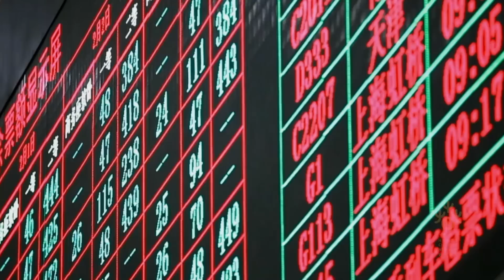Trailer | 2022 "Happy Chinese New Year" global launching and concert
Join us to watch the global launching and opening concert of the 2022 "Happy Chinese New Year" activities at 7:05 pm, Jan 27 (GMT+8)!

The concert will cover both Chinese and Western classics as well as Olympic-themed melodies with a slogan of "Joy, Harmony, Sharing, Dialogue".